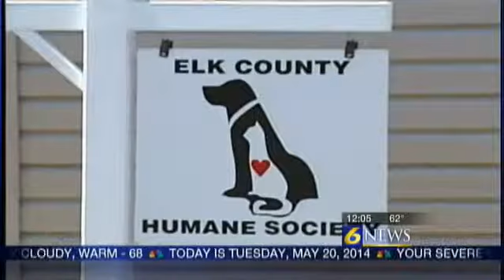Former Elk Co. humane society volunteer sentenced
By: WJAC Web Staff and The Associated Press

ERIE, Pa. -- An Elk County man who pleaded guilty to embezzling more than $422,000 from an animal shelter and one of his private clients has been sentenced to 46 months in federal prison.

Richard Danz, 49, of Matthews, North Carolina, pleaded guilty in April 2013 to stealing money from the Elk County Humane Society in St. Marys, where he volunteered as an accountant and treasurer until June 2012. Authorities said he then stole from a private accounting client to cover up the shelter thefts.

The Erie Times-News reported Tuesday that Danz apologized Monday in Erie Federal Court, saying "My heart is contrite." But U.S. Attorney Christian Trabold said he acted out of "personal greed" and hasn't paid anything back. The judge ordered nearly $420,000 restitution and forfeiture of an expensive car.

Danz was sentenced on fraud and money laundering charges.